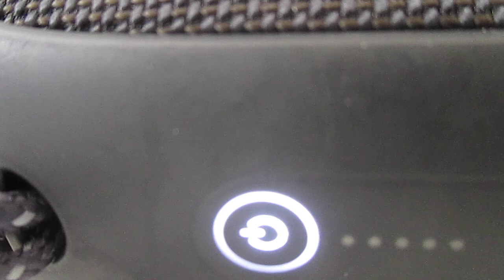i ok ya